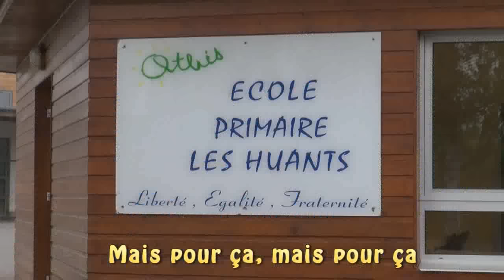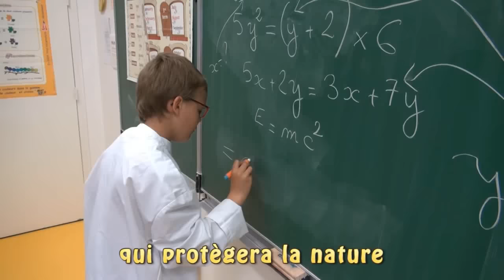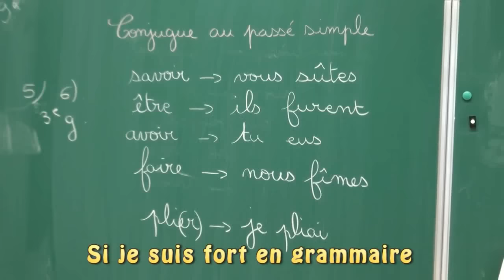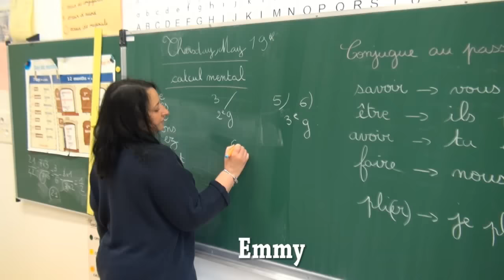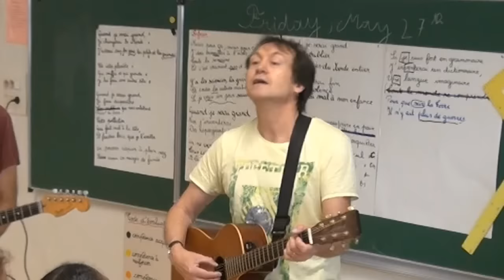Groupe ZUT: "Quand je serai grand" Clip des CM1de l'école des Huants Othis (77)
De mars à mai 2016, les enfants de la classe de CM1 ont écrit cette chanson mise en musique par Frédéric Durieux (chanteur du groupe ZUT)